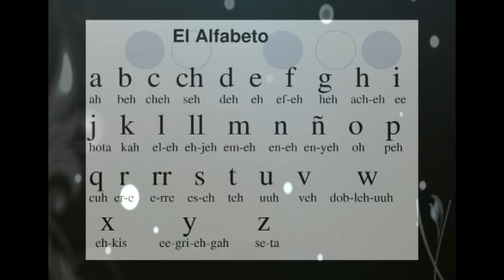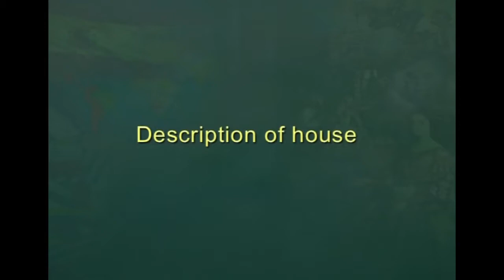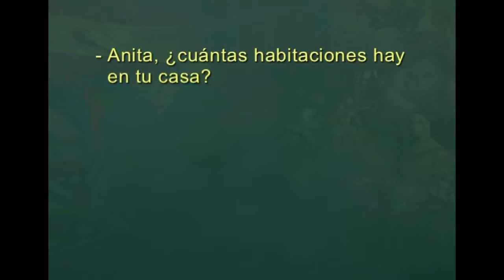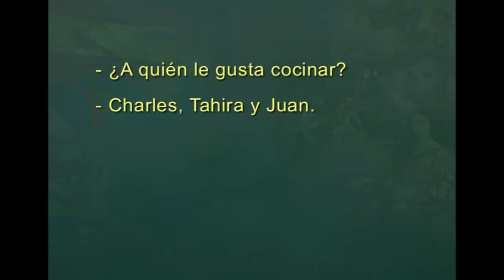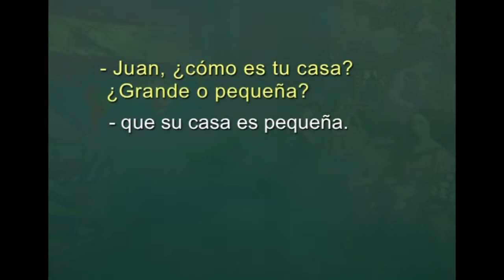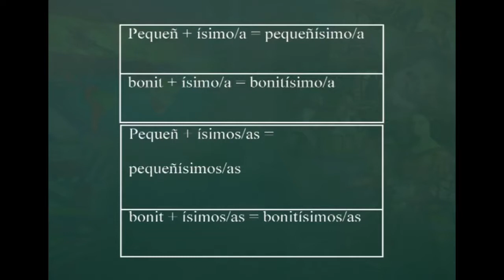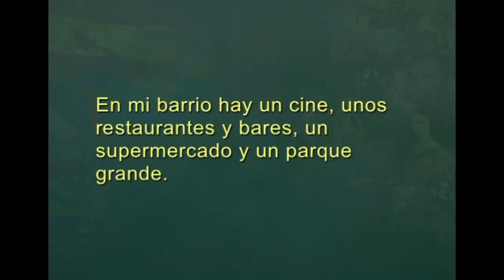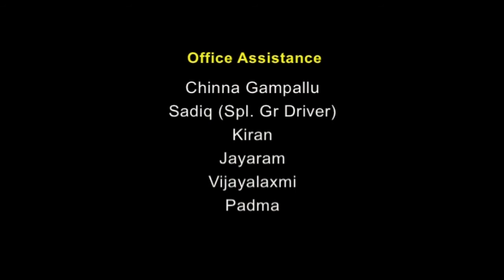W6 L1 Mi casa